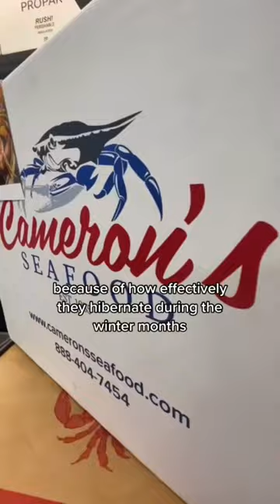Maryland Blue Crabs ⁉️